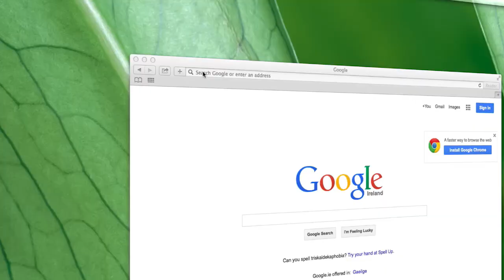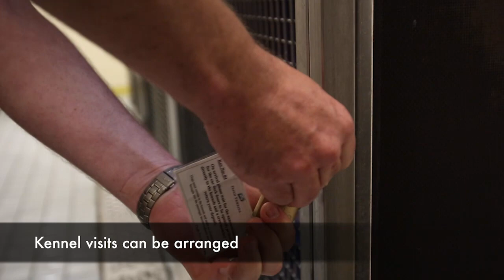Irish Ferries Boarding Pets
We know staying behind whilst the rest of the family goes on holiday can be a lonely time for your pet. That's why we are doing our very best to help you bring them along on your travels.